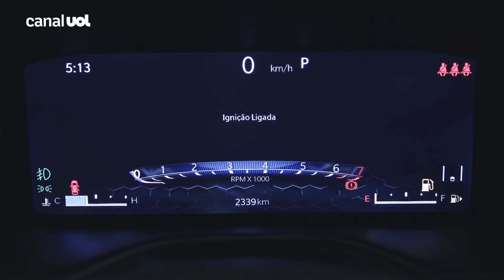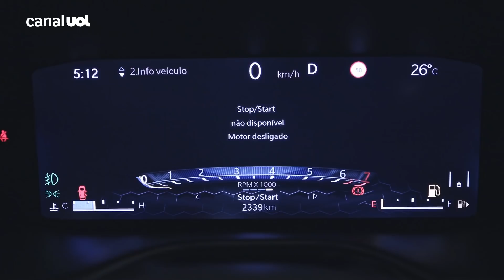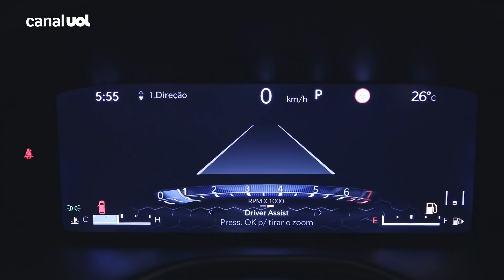Jeep Compass Série S 2022 ganha em potência, requinte e tecnologia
Aceleramos o Jeep Compass na versão de topo com motor flex, a Série S. Além do novo motor 1.3 turbo flex que rende até 185 cv e 27,5 mkgf, o modelo tem mais tecnologia como frenagem autônoma de emergência, leitor de faixa com correção no volante e toda a parte de conectividade com internet 4G e sistema de monitoramento e rastreamento do veículo.

No aspecto visual, o Jeep mudou todo o interior, com mais porta-objetos, novos painéis das portas, quadro de instrumentos virtual e volante multifuncional com novo formato. Os bancos foram mantidos e por fora, a dianteira é toda nova, mas com mudanças sutis, enquanto atrás há só novos grafismos nas lanternas.